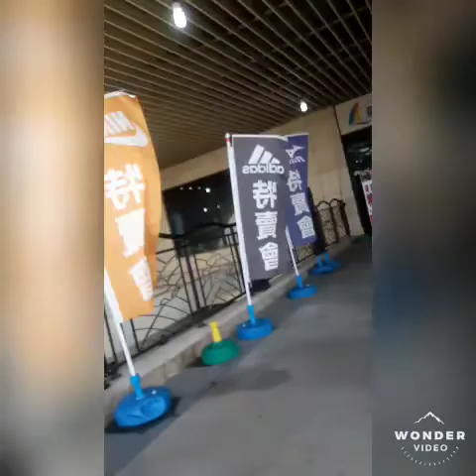Wandering at Tamsui Fisherman Wharf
Come and let's wander together at Tamsui Fisherman Wharf!!!